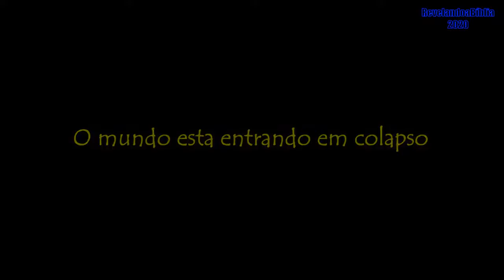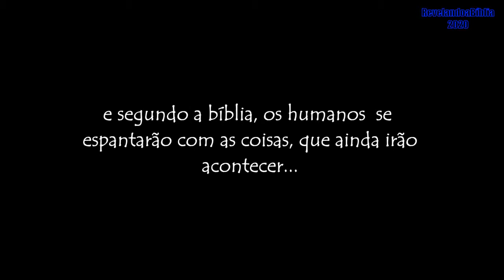MUDANÇAS CLIMÁTICAS; SERÁ?